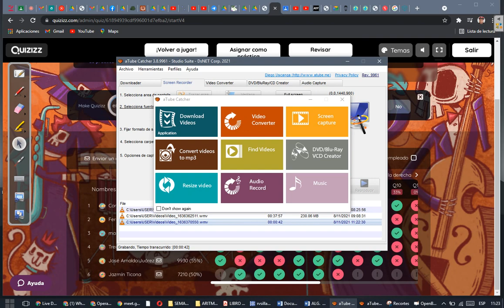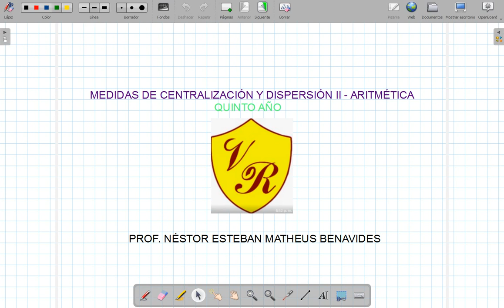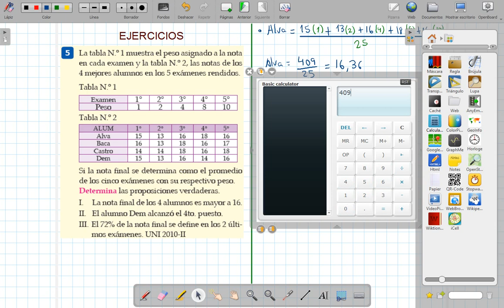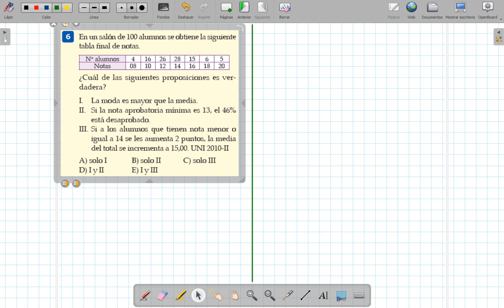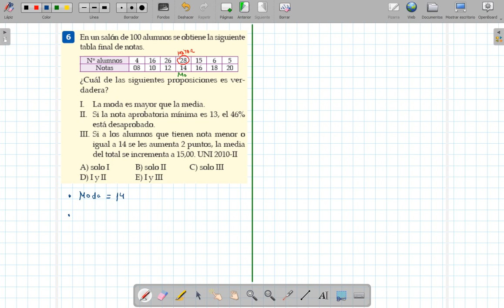CLASE 32 DE ARITMÉTICA 5TO (PARTE 1)